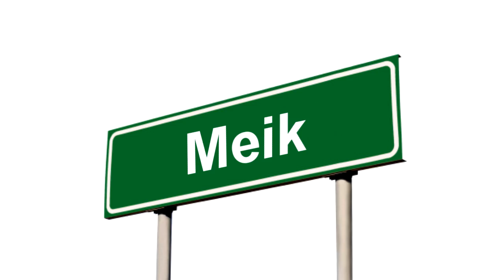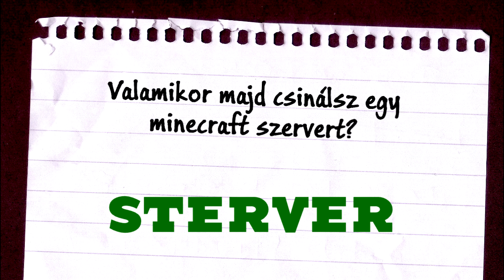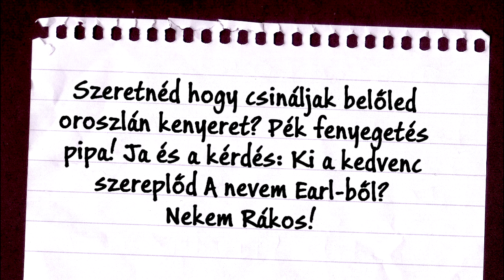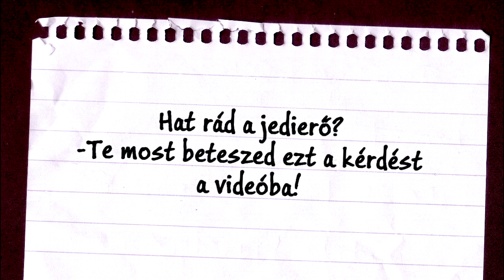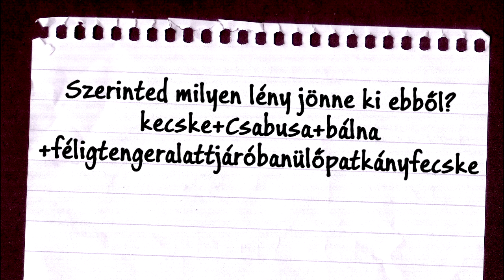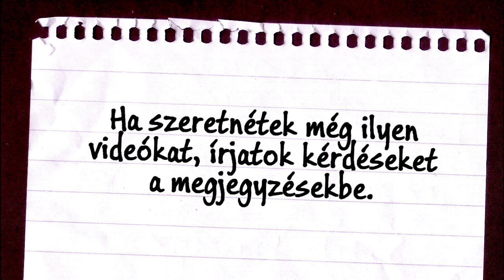Információs pult 3. rész